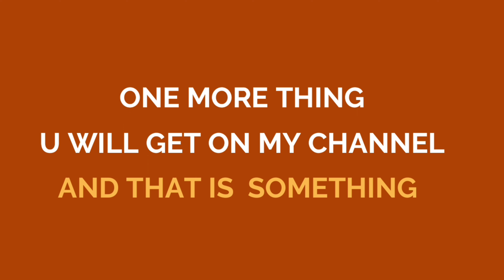Introducing my YouTube channel🙂| Know about me | Paramedico world | First video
Thanks everyone to watching my intro video 🌸
 I have already uploaded lots of videos on my channel  related to paramedical and nursing exams information and for their preparation I have already uploaded lots of study stuff   which is going to be very helpful in your exam preparation not only nursing and paramedical exam but also in any other kind of competitive exams also so don't forget to watch those videos also & in future u will get the same stuff continuously on my channel
But this video is something more special form  those previous videos because it's my first video on YouTube in which I am showing my face with you all coz you should know that the person who is giving you the information, who is he,  where did he come from,,, etc etc.
& one thing more u will also get on my channel later..that is
for all kinds of updates & paramedical, nursing & other competitive exams and also for study stuff .hme join kre telegram par bhi !!!
ALSO WATCH
Nursing exams & paramedical exams
uttar pradesh state medical faculty
atal vihari bajapai medical university,lkucknow
upums cppnet
cpe23
king George medical university
aiims paramedical
aiims nursing